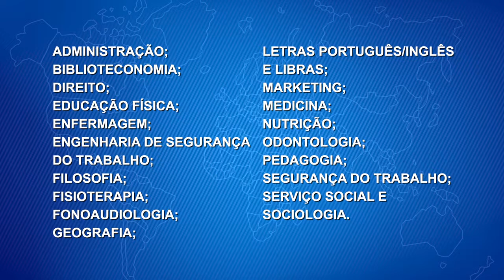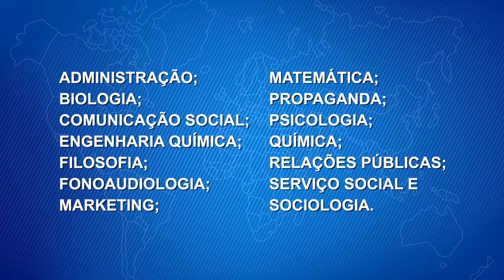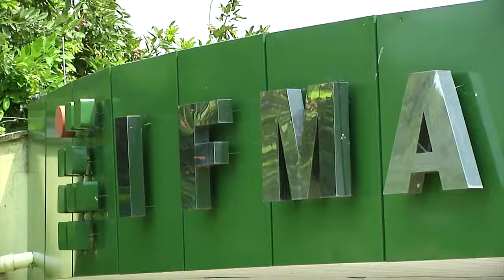IFMA FAZ SELEÇÃO PARA PROFESSORES DO PROGRAMA MULHERES MIL